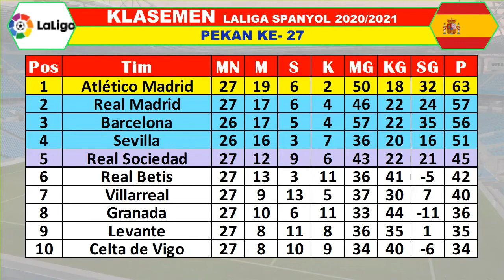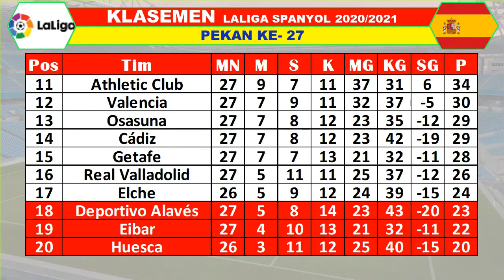Hasil Liga Spanyol Hari Ini Pekan 27 ~ Granada 1-0 Sociedad, Sevilla 1-0 Real Betis.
~HASIL PERTANDINGAN ~
La Liga standar Spanyol pekan ke-27 dari 38 Sabtu 13 Maret 2021
Levante vs Valencia 1-0

Deportivo alaves vs cadiz 1-1
Madrid vs Elche 2-1

La Liga standar Spanyol pekan ke-27 dari 38 Minggu 14 Maret 2021
Osasuna vs Valladolid 0-0
Getafe vs Atletico Madrid 0-0
Celta Vigo vs Atletic Bilbao 0-0
Granada vs Real Sociedad 1-0

La Liga standar Spanyol pekan ke-27 dari 38 Senin 15 Maret 2021
Eibar vs Villarreal 1-3
Villa vs Real Betis 1-0

~JADWAL PERTANDINGAN~
La Liga standar Spanyol pekan ke-27 dari 38 Selasa 16 Maret 2021
Barcelona vs huesca

Pos Tim P
1 Atlético Madrid 63
2 Real Madrid 57
3 Barcelona 56
4 Sevilla 51
5 Real Sociedad 45
6 Real Betis 42
7 Villarreal 40
8 Granada 36
9 Levante 35
10 Celta de Vigo 34
11 Athletic Club 34
12 Valencia 30
13 Osasuna 29
14 Cádiz 29
15 Getafe 28
16 Real Valladolid 26
17 Elche 24
18 Deportivo Alavés 23
19 Eibar 22
20 Huesca 20

TOP SKOR LIGA SPAIN
Pos Pemain Tim Goal
1 L. Messi  Barcelona 19
2 L. Suárez  Atlético 18
3 Gerard Moreno  Villarreal 15
4 K. Benzema  Real Madrid 15
5 Y. En-Nesyri  Sevilla 14
6 A. Isak  Real Sociedad 12
7 Roger Martí  Levante 11
8 Morales  Levante 10
9 Mikel Oyarzabal  Real Sociedad 10
10 Iago Aspas  Celta Vigo 9

TOP ASSIST
Pos Pemain Tim Assits
1 Iago Aspas Celta Vigo 8
2 Llorente Atlético 8
3 Jorge de Frutos Levante 7
4 Canales Betis 6
5 Á. Correa Atlético 6
6 A. Griezmann Barcelona 6
7 Joan Jordán Sevilla 6
8 T. Kroos Real Madrid 6
9 L. Messi Barcelona 6
10 Mikel Oyarzabal Real Sociedad 6

~SUMBER INFORMASI DARI :
APLIKASI HANDPONE AISCORE
~PANDUAN & KONTAK PERSON :

Hasil Liga Spanyol pekan ke-
Hasil liga Santander
Hasil La Liga Santander
Hasil pertandingan La Liga Santander
Klasemen Liga Spanyol
Klasemen La Liga Santander
Top skor La Liga Santander
Top skor La Liga Spanyol